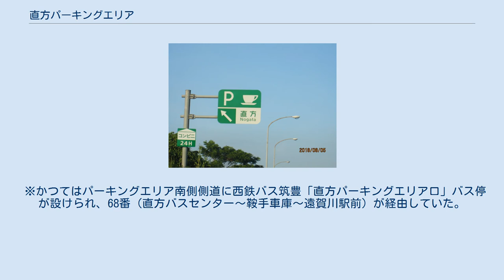直方パーキングエリア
日本のサービスエリア・パーキングエリア_の
直方PAの標識 直方パーキングエリア（のおがたパーキングエリア）は、福岡県直方市植木の九州自動車道上（門司方面のみ）にあるパーキングエリア。
2007年7月31日に鞍手PAと共にミニストップが出店した。
 コンビニエンスストアのオープンに伴い、自動販売機は撤去された。
 下記の路線が停車する。
 以前はバス停留所もパーキングエリア同様門司方面のみにしかなく、停車するのは門司方面へ向かう便だけであり、福岡方面へ向かう便については、約2km西側の鞍手パーキングエリアに併設されたバス停留所を直方パーキングエリアと同一停留所扱いとしていたが、乗客の利便性向上を図ることと、2006年頃より鞍手パーキングエリア付近で鞍手インターチェンジ（計画段階の仮称は筑豊インターチェンジ、2011年供用開始）の工事が本格化するのを踏まえそれらの支障となることから、2006年4月1日付で鞍手パーキングエリア高速バス専用停留所を当パーキングエリアの反対車線側に移設して供用を開始した。
なお現在直方パーキングエリア周辺（直方市植木地区のJR福北ゆたか線筑前植木駅付近）にマイカー利用者のための駐車場を整備する計画がある。
 ※かつてはパーキングエリア南側側道に西鉄バス筑豊「直方パーキングエリア口」バス停が設けられ、68番（直方バスセンター～鞍手車庫～遠賀川駅前）が経由していた。
2020年10月1日のダイヤ改正で当バス停を通らない経路に変更され、バス停は廃止された。
 直方バスストップに関するカテゴリ: